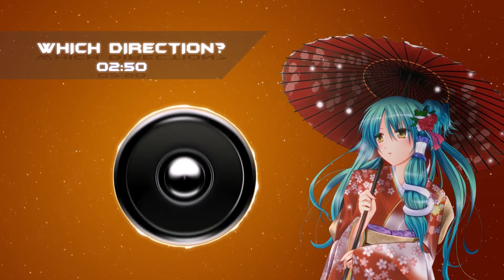[NCS Release] Anikdote - Which Direction?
-Song: Anikdote - Which Direction?